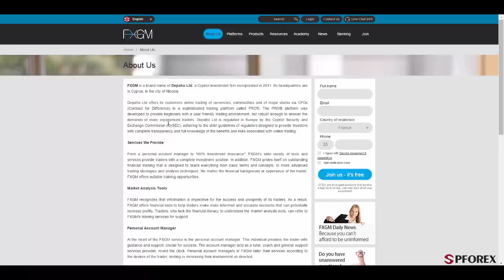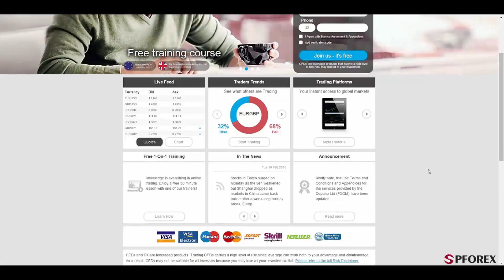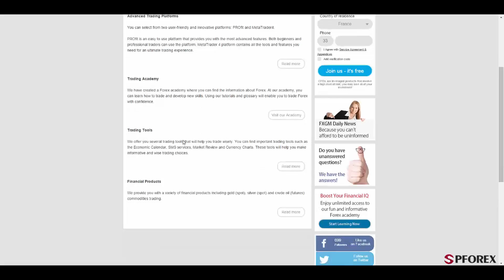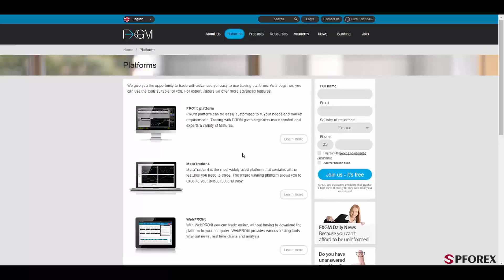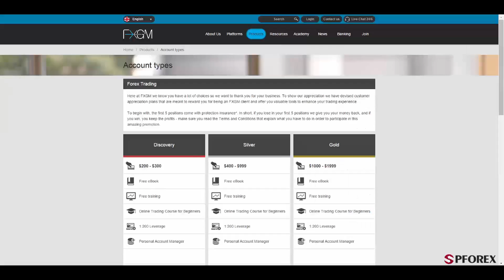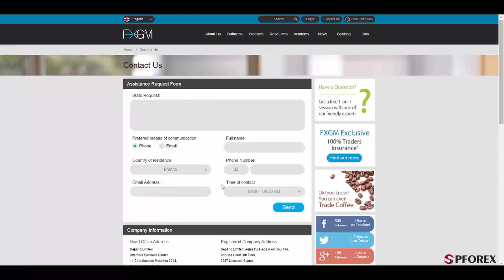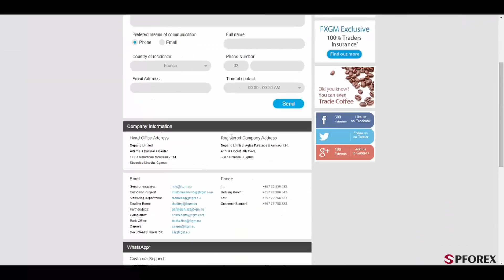استعراض شرکة FXGM بواسطة PFOREX.COM